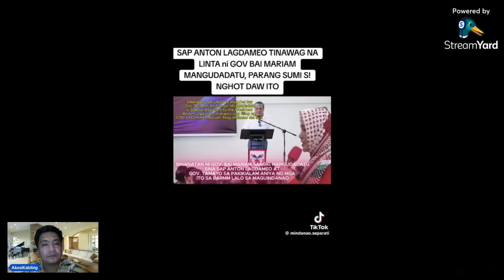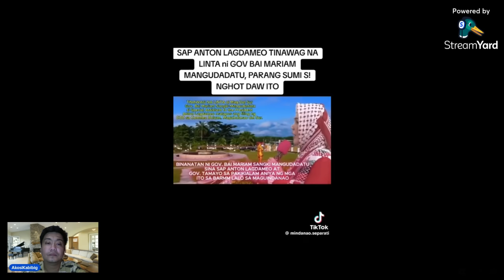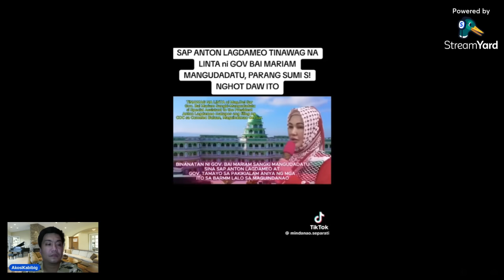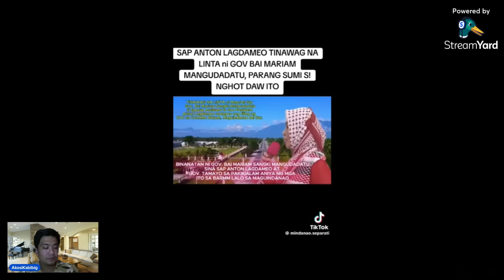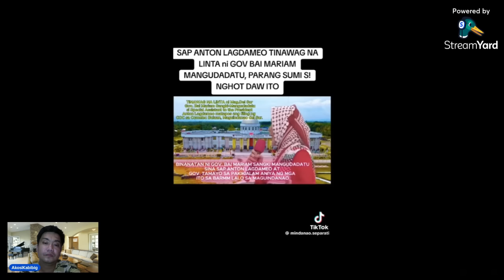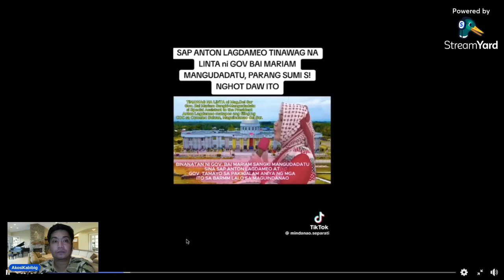ANTON LAGDAMEO SINIRAAN SI PBBM SA MINDANAO? MGA MUSLIM BROTHERS SISIKLAB NA ANG PEOPLE POWER